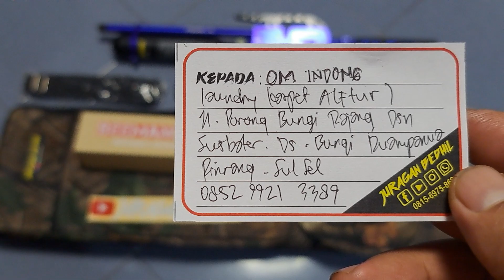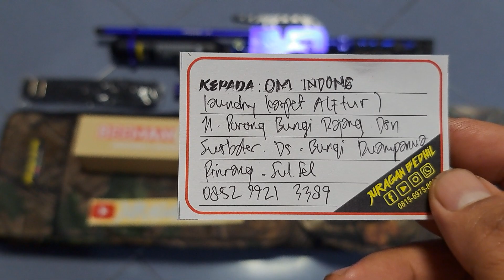Predator TacticaL 500cc Om Indong Pinrang SuLSeL